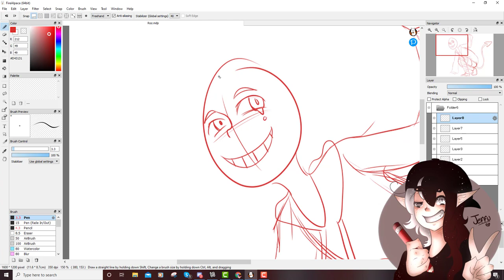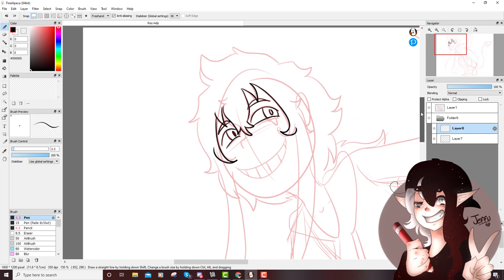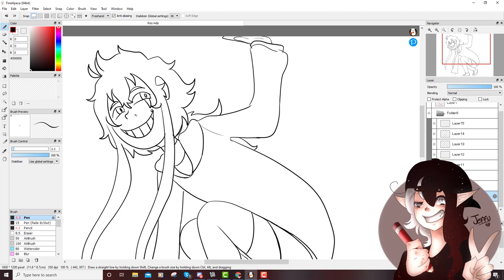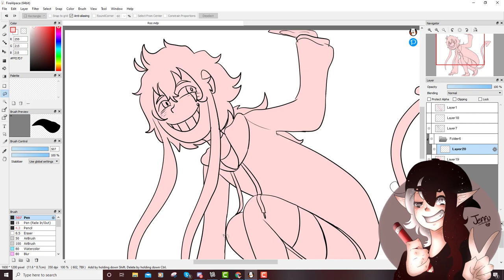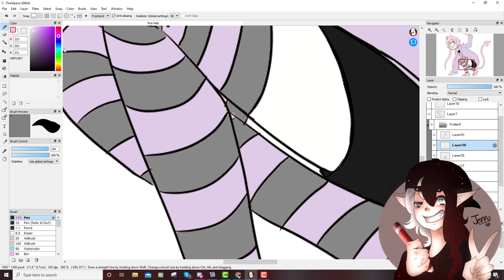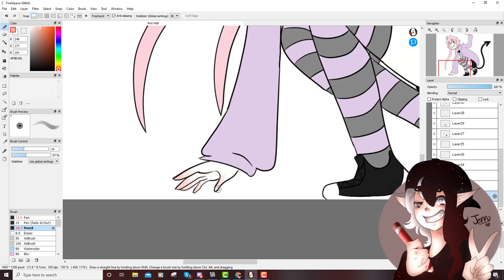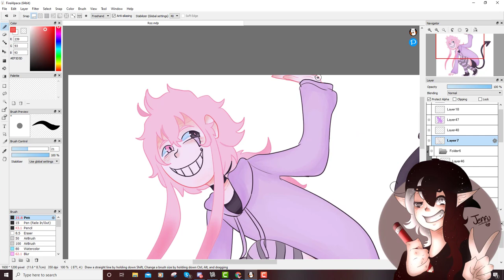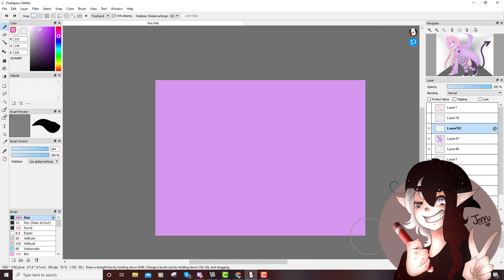Roz 【ＳｐｅｅｄＰａｉｎｔ】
so my love wanted to suprise me by giving me stuff i needed for me to make my VERY FIRST speedpaint im highly nervous of how this is gonna turn out but i hope its good and i really hope u like it cause i used a program that im not used to using at all so pls enjoy

Program: FireAlpaca

songs: Sub Urban - Cradles, Childish Gambino - Sweatpants,Avenged Sevenfold - Afterlife, and TeZATalks - STFD

first link is my own and the 2nd is one i share with my love

【𝔸𝕞𝕚𝕟𝕠】: Jeffu's Army